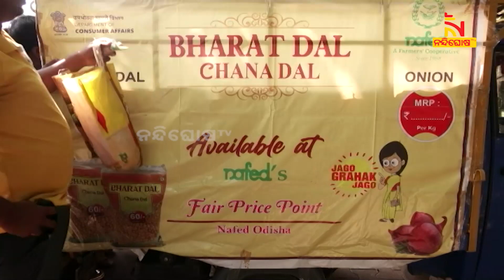People Express Dissatisfaction As Nafed Sold Chickpea Dal Instead Of Onion At IG Park In BBSR